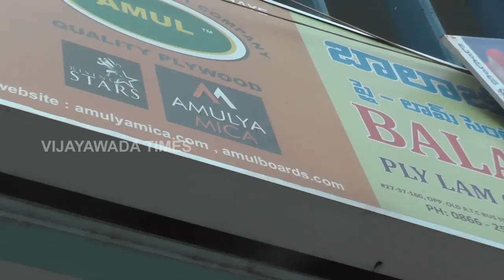Amulu Glass Work